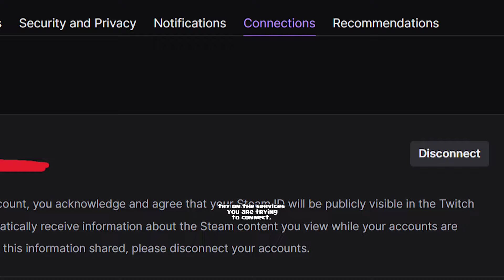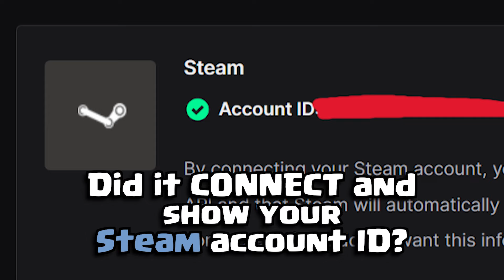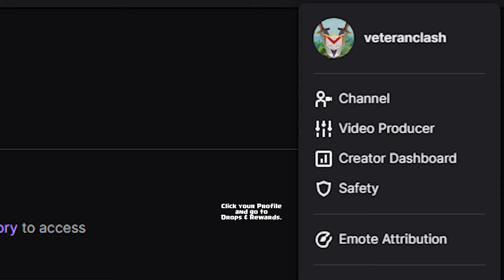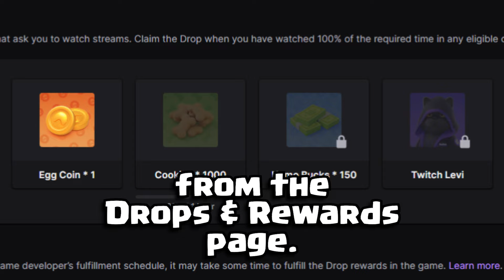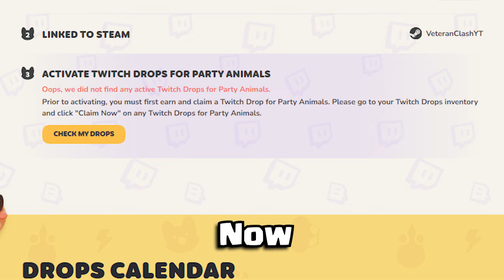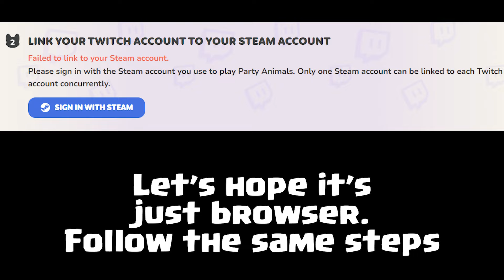How to claim Twitch Drops in-game | Party Animals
THIS TUTORIAL ALSO WORKS with the NEW
HALLOWEEN DROPS!

WARNING: XBOX PLAYERS you can get THE DROPS this time. Just make sure to unlink your steam account, connect your twitch via Xbox settings, then going to the website as the final step. There are some issues but if you don't run into any CONGRATS! However, if you do you might need to create a new twitch account. Let me know if you run into any problems and I'll try to help.

Want to some FREE rewards or running into problems
while trying to get the Twitch Drops? I've helped others
in the Party Animals Discord get their rewards and I
wanted to make this video to help as much people
as possible.

0:00 - Intro
0:45 - Claiming Rewards on Twitch
2:08 - Twitch
3:12 - How to Fix Any Issues
4:24 - Connected on Twitch
5:18 - Important
5:48 - Claiming Rewards In-Game
6:18 - Success
6:54 - Error
7:09 - Sign in with "x"
7:36 - Tips and Questions
8:51 – Outro

so you don't miss any updates.